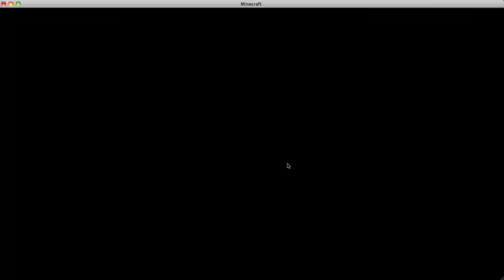Lets play Minecraft: 26 Karma Creeper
why... why is my luck so bad?! xDDD

sorry i was swearing more then usual. i would have rerecorded it but i felt that this episode was too exciting to not put up lol